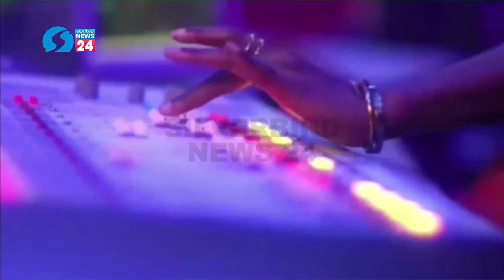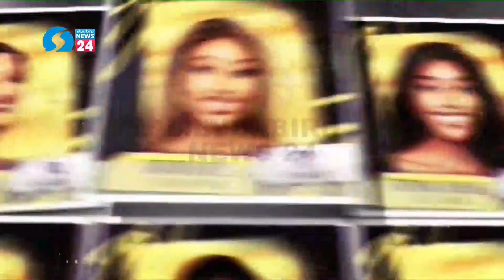Road To 2023: How Prepared Is The PDP